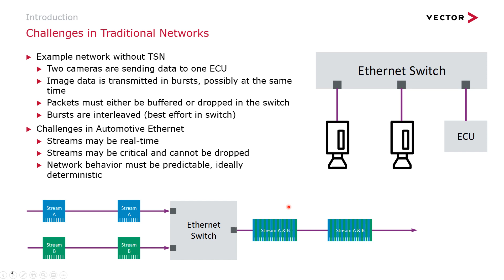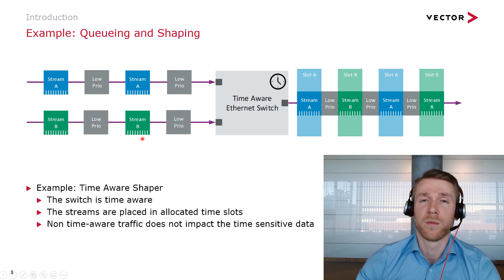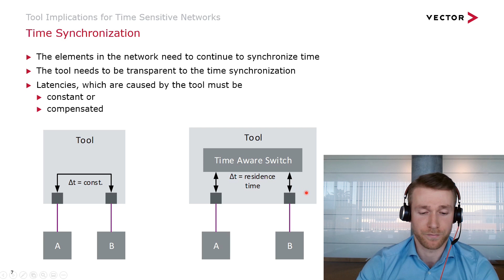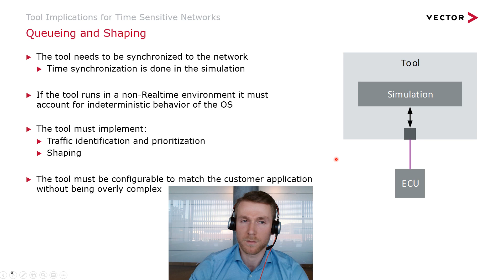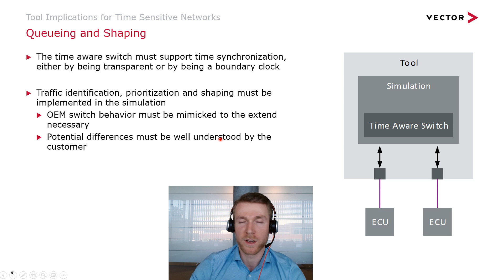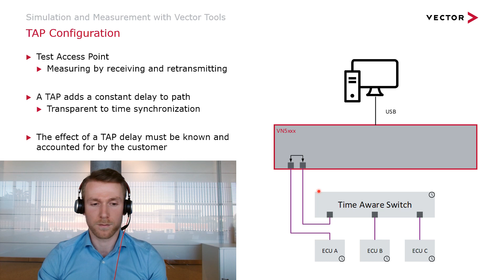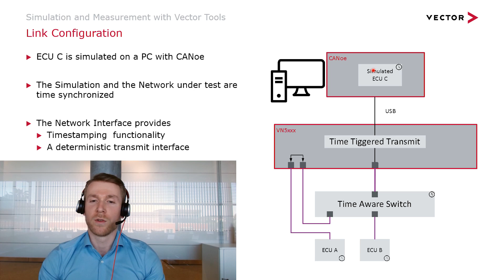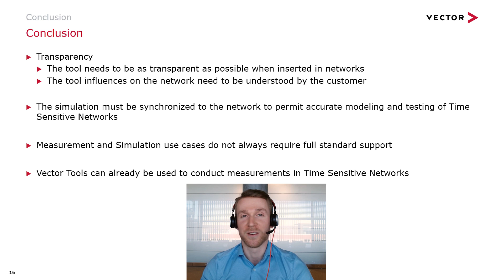TSN Features Approach Your Networks – Are You Prepared?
Lecture by Christoph Renkel, Vector, at the 5th Vector Automotive Ethernet Symposium – a virtual event in June 2021.

Automotive Ethernet networks continue to increase in complexity. The strict requirements that go along with real time applications cannot be met with standard ethernet, since packets are delayed and dropped randomly. The TSN standards define mechanisms to account for the non-deterministic behavior of the underlying network. A time sensitive network can support time synchronization, bounded latency between end points and reliable data delivery.

Engineering tools that connect to time sensitive networks must be able to be used without causing the underlying technology to fail. In this session we had a look at the challenges of measuring and simulating Ethernet traffic in time sensitive networks, as well as Vectors' approach to cope with them.